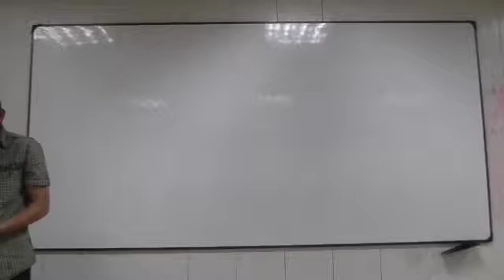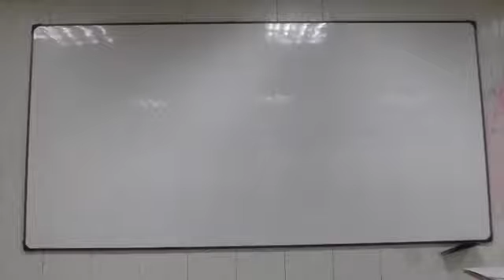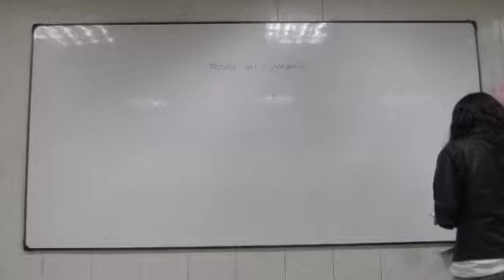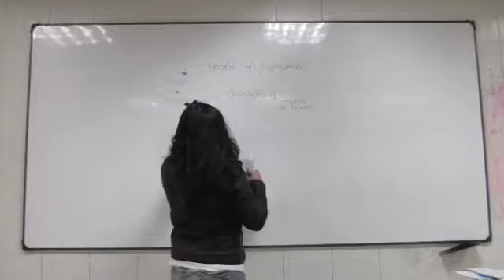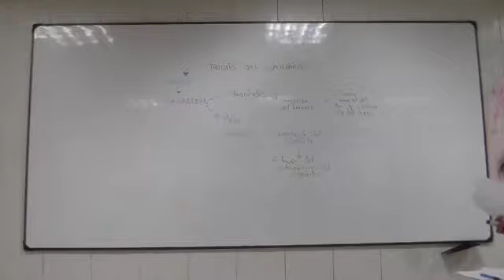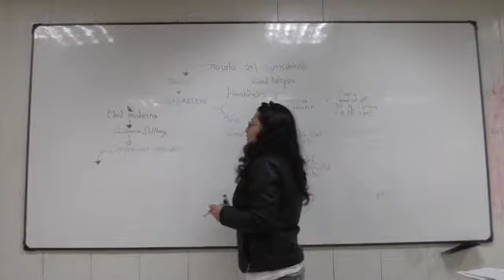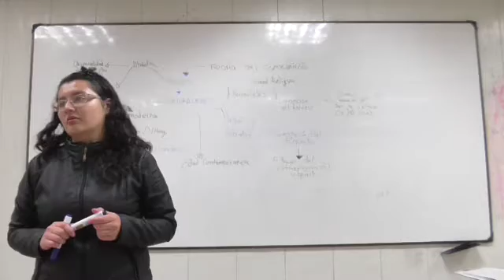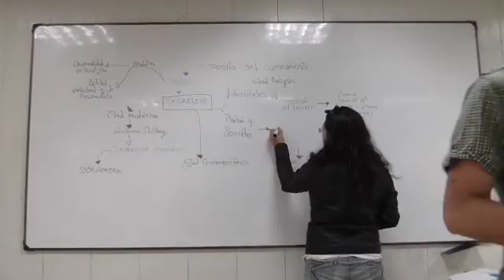Clase 6 Resumen teoría del conocimiento J Hessen 1/4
Resumen teoría del conocimiento